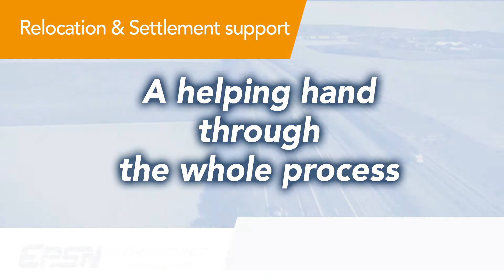Dentists wanted in Belgium - Flanders or Wallonia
For multiple private dental clinics in Flanders and Wallonia, we are looking for experienced dentists (min. 3 year experience).

Our clients are small and medium dental clinics in various locations in Belgium. This is a unique and lucrative opportunity; patient demand is high and so are the earnings; It is not uncommon for dentists to earn 100k or even more, in the first two years.

Moreover, Belgium has one of the highest living standards in Europe.

Package comes with Free DUTCH or FRENCH language courses and complete Relocation & Onboarding!